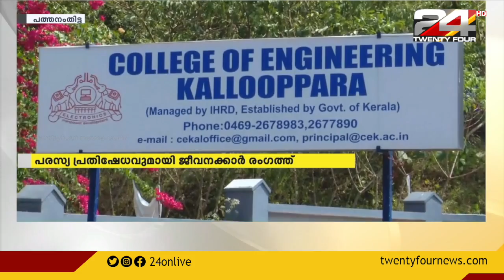IHRD സ്ഥാപനങ്ങൾ സാമ്പത്തിക പ്രതിസന്ധിയിൽ